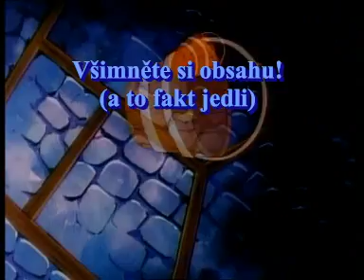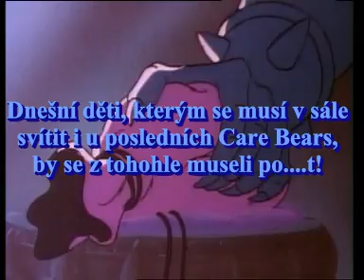My Little Pony G1 historie II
Pokračování těch nejzajímavějších záběrů z G1 (z dnešního pohledu)..